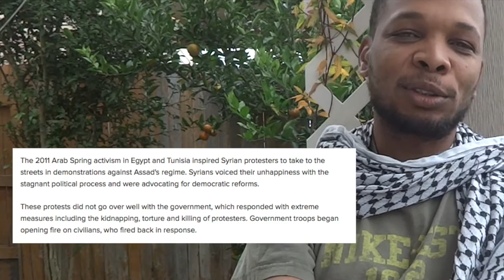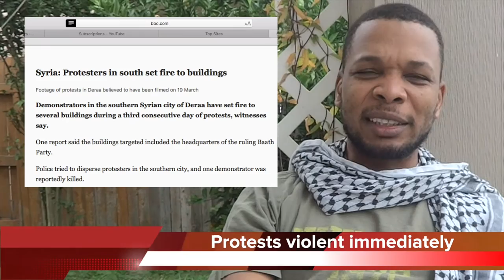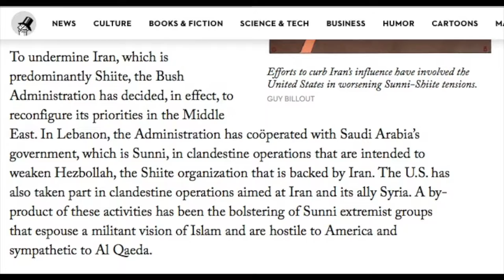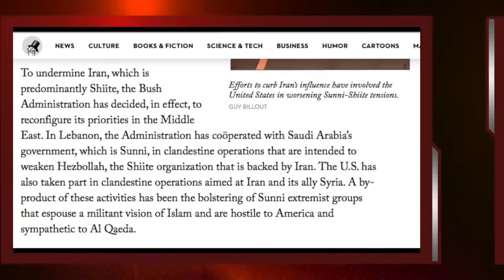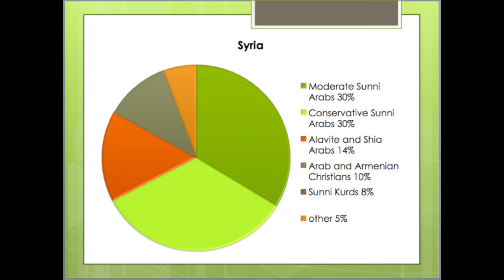Syria the Revolution that wasn't part1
What is going on in Syria? Part 1 of series giving a little back ground to the war in Syria. I didn't like so of the videos explaining the war. So I tried to add a little something to the dialogue